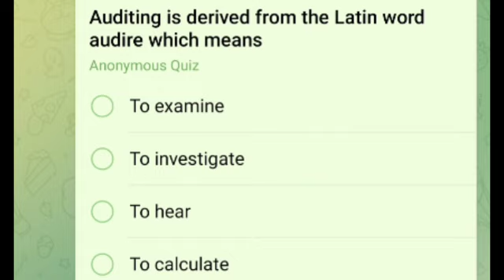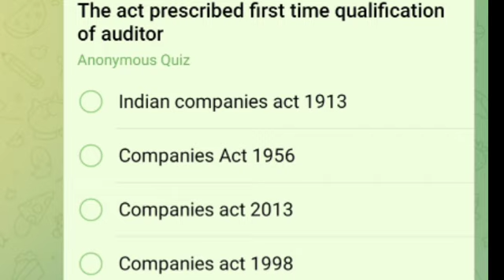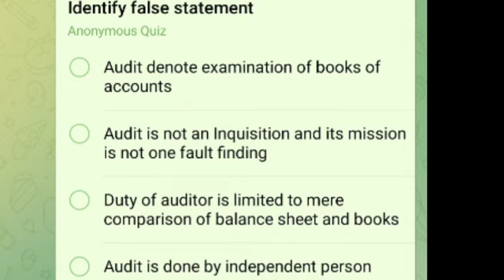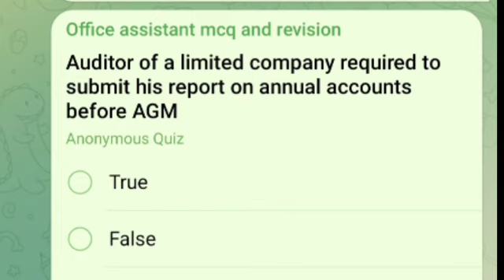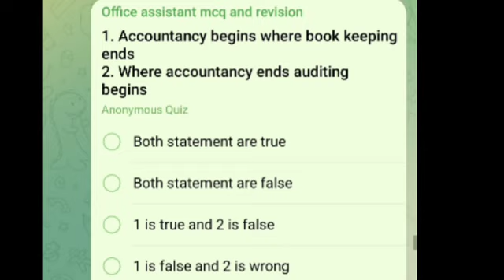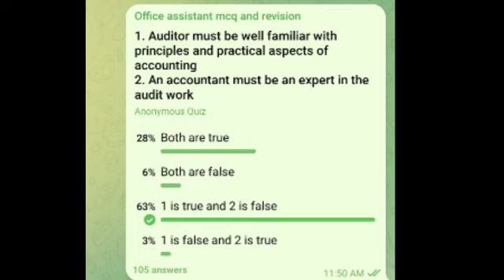KERALA PSC OFFICE ASSISTANT JULY 29,2023 IMPORTANT AUDITING MCQ|YOUR GUIDE